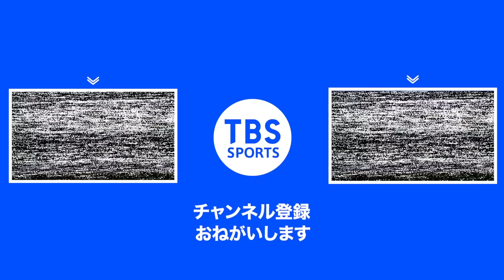中西 聖也VS菊地 裕太〈First Round 男子Bグループ〉SBCドリームテニス2023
SBCドリームテニスツアー2023 Tour First Round 男子予選の様子を公開🎥

中西聖也選手(チームralosso)と菊地裕太選手(トップラン)の白熱した試合をお楽しみください！

結果
中西聖也 2-4,0-4 菊地裕太

【大会名】SBCドリームテニスツアー2023
【期日】
Tour First Round／2023年7⽉22⽇（⼟）～23⽇（⽇）
Tour Final Round／2023年12⽉16⽇（⼟）～17⽇（⽇）
【会場】ブルボンビーンズドーム
【試合方法】
1日目　予選リーグ
2ショートセット(3-3タイブレーク)
ファイナル10Pマッチタイブレーク(ノーアドバンテージ)
※1グループ4名、4グループによるラウンドロビン